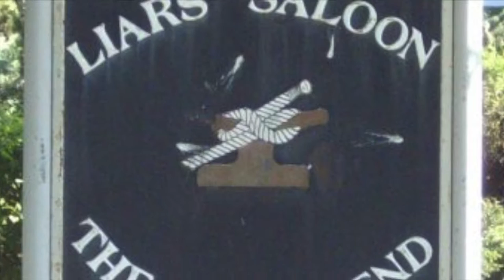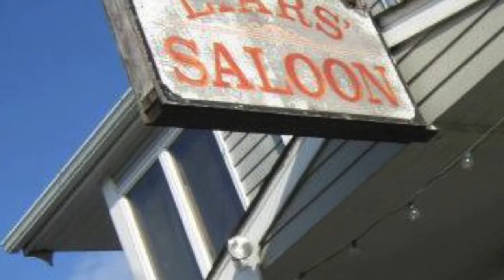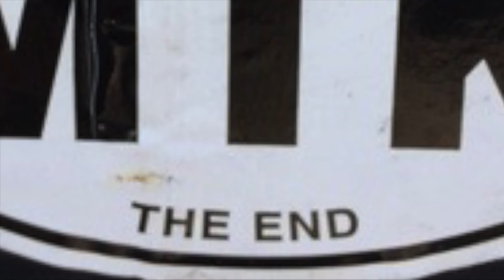Tumbleweed Cheap N Dirty Band